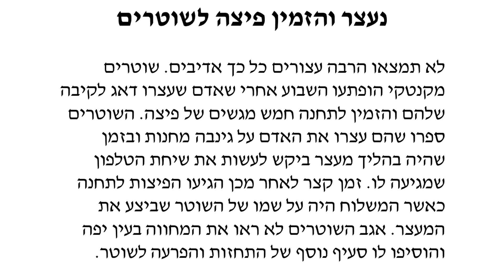סיפורים מוזרים לשעת לילה מאוחרת - סיפור שישי